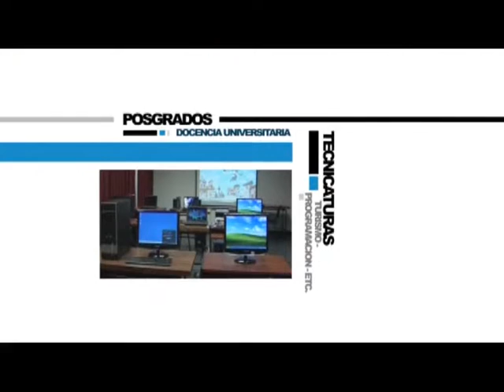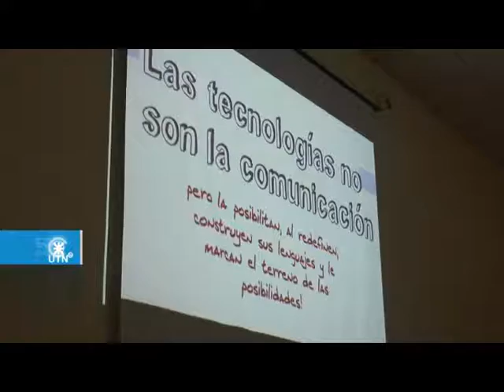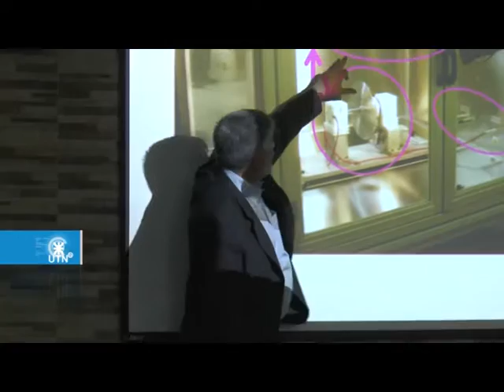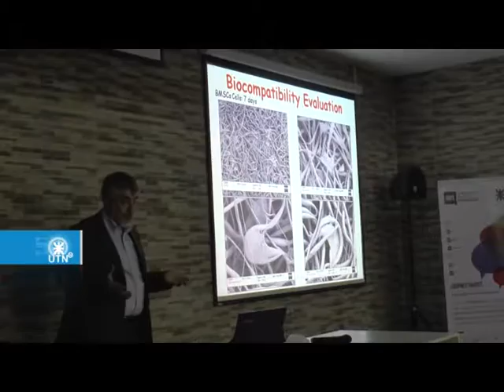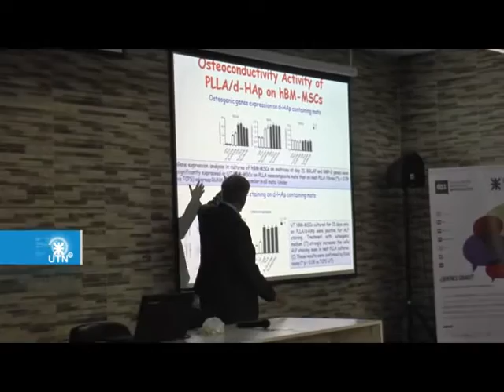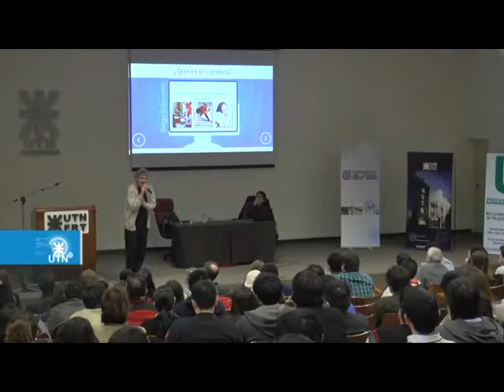UTNTV 06DEJULIODE2016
En el primer programa del mes de julio UTN - TV continua con la cobertura especial de la Semana de la Ingeniería 2016: el primer bloque cuenta con la palabra del Lic. Calabrese,  luego el Lic. Alberto Quevedo se refiere a los temas que desarrolló en su conferencia,  el programa continua con el testimonio del Prof. Kenny y cierra con una interesante nota al Lic. Silverteyn.